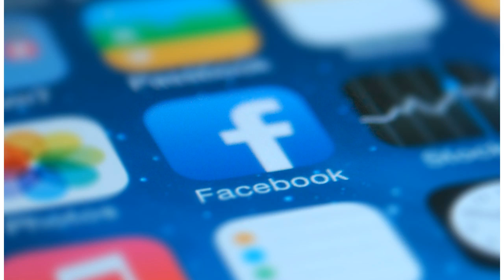Breaking News - Facebook will expand its political ad rules to Nigeria, Ukraine and EU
And as India gears up for parliamentary elections in the spring, Facebook has begun confirming advertisers' identities and locations, and next month, it will put all electoral ads in a searchable online library. Facebook announced those measures in December and it told Reuters it will also be introd.